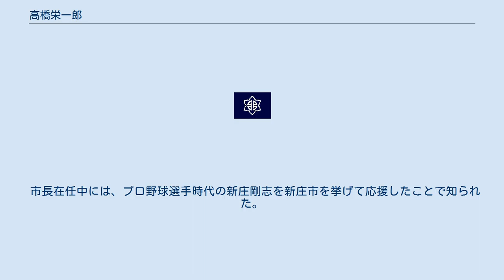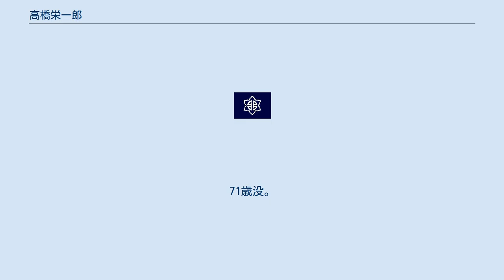高橋栄一郎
高橋 栄一郎（たかはし えいいちろう、1936年6月4日 - 2007年8月9日）は、日本のプロ野球選手、政治家。
元山形県新庄市長（5期）。
山形県出身。
 新庄北高では、エースとして1954年春季東北大会に出場。
決勝に進出するが青森一高に敗退。
夏は県予選で敗れ甲子園には出場できなかった。
慶應義塾大学へ進学。
東京六大学野球リーグでは1956年秋季リーグで優勝を経験するが、自身の活躍の場はなかった。
リーグ通算32試合登板、6勝2敗。
大学同期に巽一、赤木健一がいる。
 ニッポンビールに進み都市対抗野球大会に2年連続出場。
1960年の同大会では、同僚の城之内邦雄らとともにチームの準々決勝進出に貢献するが、松下電器の松浦三千男（鐘化カネカロンから補強）に抑えられ惜敗。
同年9月には全日本社会人野球選抜チームの一員としてハワイに遠征。
 1961年に読売ジャイアンツに入団、1年目から一軍で中継ぎとして起用される。
10月11日には中日を相手に初先発。
柿本実と投げ合い4回を1失点に抑える。
10月18日の最終戦で2度目の先発。
広島を相手に3回1失点を記録するが、同年は勝敗ともにつかなかった。
南海との日本シリーズでは2試合に登板、3回を無失点に抑える。
1962年も7試合に登板するが白星には縁がなかった。
 1963年に南海ホークスへ移籍。
開幕第3戦から先発陣の一角として活躍、4月21日には大毎から初完投勝利を飾る。
同年は森中千香良、ジョー・スタンカに次ぐ27試合に先発。
11勝を挙げオールスターにも出場している。
1964年は先発で結果を残せず、その後は主に中継ぎとして起用される。
1967年限りでプロ野球を引退。
 1989年父・高橋喜一郎の引退を受け、山形県新庄市市長選挙に出馬し初当選。
 以後、5期18年間もの長期に亘り、市政運営に当たってきた。
 市長在任中には、プロ野球選手時代の新庄剛志を新庄市を挙げて応援したことで知られた。
 市長在任中の2007年8月9日午前1時35分、膵腫瘍のため山形市内の病院で死去。
71歳没。
 葬儀は、新庄市と最上広域市町村圏事務組合の合同葬で営まれた。